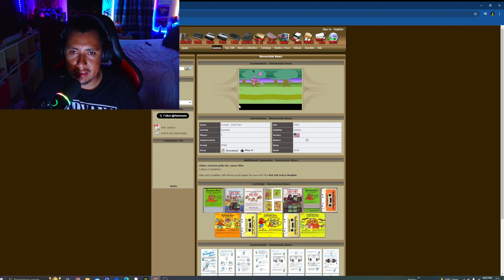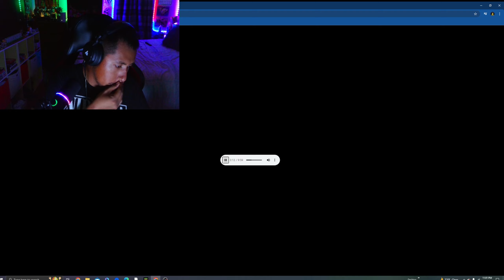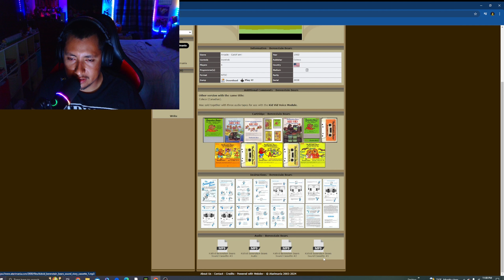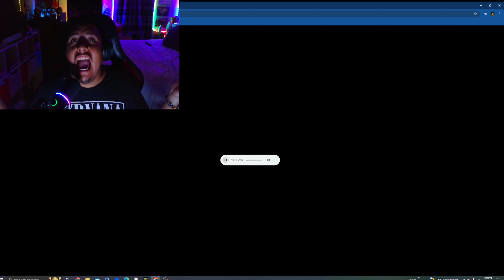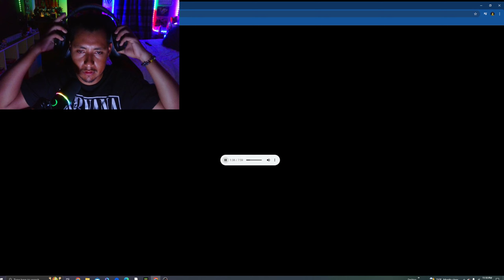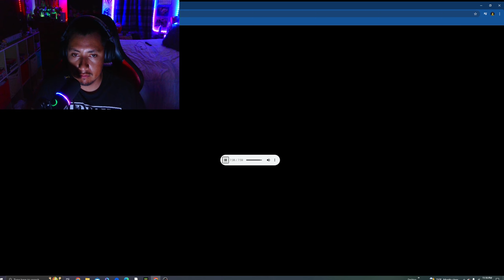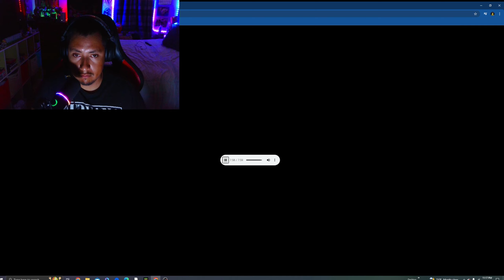Listening to Berenstain Bears Casset Audio